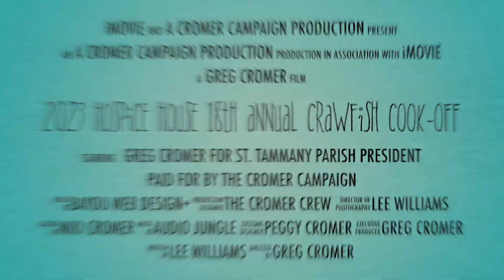2023 Hospice House 18th Annual Crawfish Cook Off - Greg Cromer for St. Tammany Parish President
A few pictures from the Hospice House 18th Annual Crawfish Cook-Off at Fritchie Park. The fun-filled community event was held Saturday, April 22nd, in Slidell.